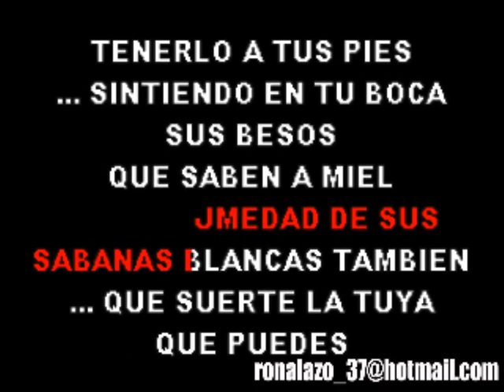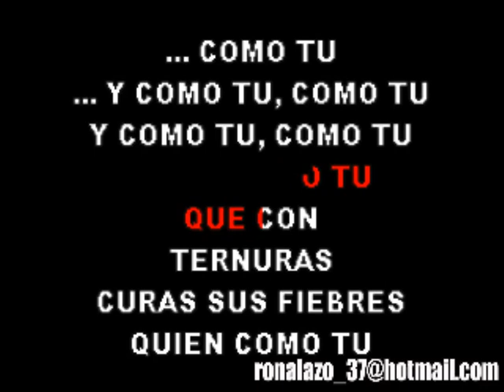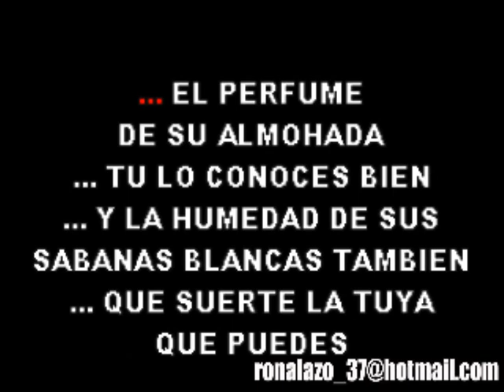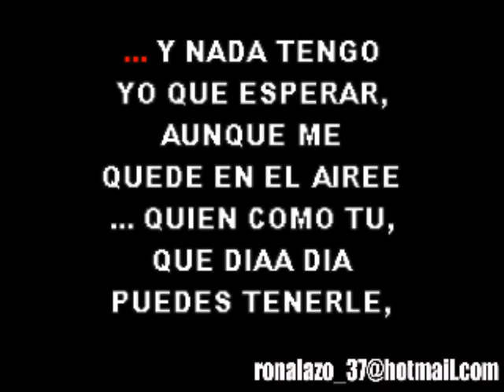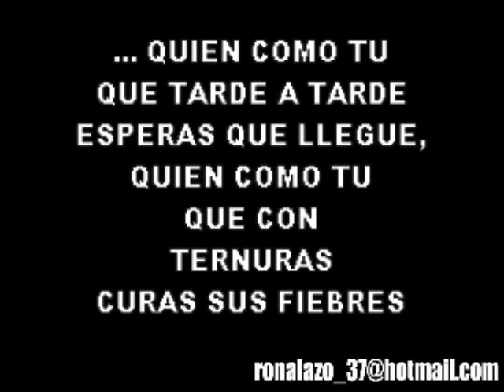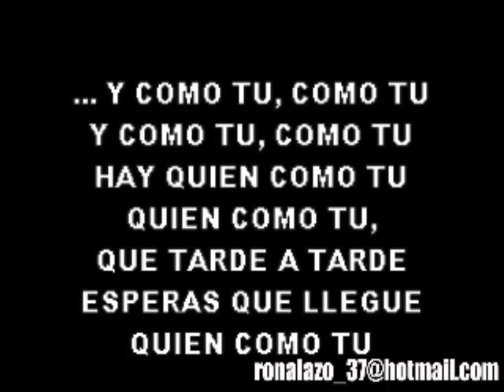KARAOKE - Ana Gabriel Quien Como Tu Bachata